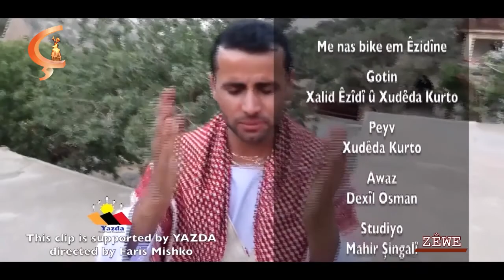Zêwe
ME BIŞOPÎNIN